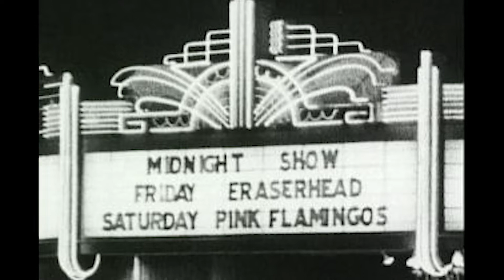You Need to Watch THE ELEPHANT MAN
Here I explain (with clips) what I love about David Lynch's 1980 classic film, The Elephant Man!